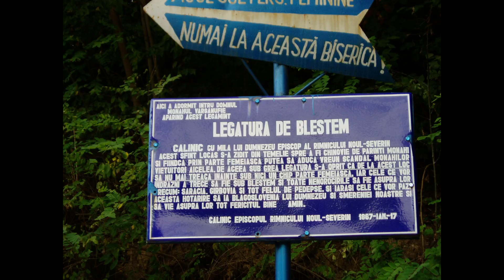5 Locuri interzise in Romania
Salutare,Romania este o tara foarte frumoasa cu mii de locurile pe care le poti vizita. Totusi exista locatii unde accesul turistilor este strict interzis.

Iata o lista cu 5 locuri interzise din Romania

*** Multumesc de vizionare, pe data viitoare!  ***